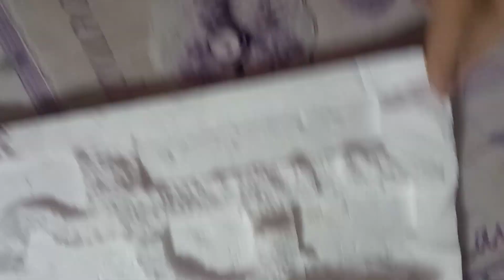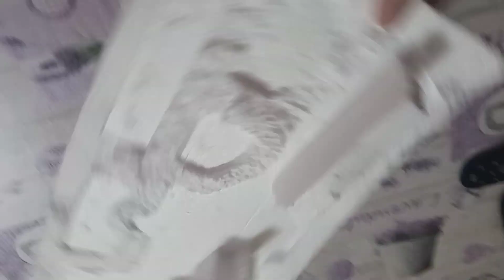Provo a realizzare uno sfondo 3d per il terrario del mio geco leopardino